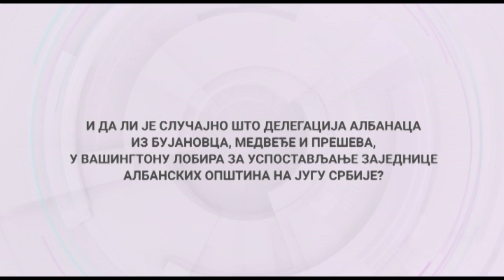Signali: Sporovi o sporazumu | 03.03.2023.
Francusko-nemački, odnosno evropski plan o normalizaciji odnosa Beograda i Prištine u 11 tačaka zvanično je objavljen u ponedeljak uveče i od tada je to najvrelija politička tema u Srbiji. Reakcije se kreću od dijametralno suprotnih tumačenja, preko pozivanja na narative 90-tih, pa sve do žestokih stranačkih obračuna, pretnji i govora mržnje. Šta je zaista Srbija politički prihvatila u Briselu? Da li ćemo svakim danom imati sve težu i komplikovaniju situaciju, ili se konačno ide ka rešavanju višedecenijskih problema? Možemo li se pomeriti sa mesta, ako je prvi korak na mapi puta, formiranje Zajednice srpskih opština? Da li je slučajno što delegacija Albanaca iz Bujanovca, Medveđe i Preševa, koju predvodi narodni poslanik Šaip Kamberi, u Vašingtonu lobira za uspostavljanje Zajednice albanskih opština na jugu Srbije, ali i za otcepljenje i pripajanje lažnoj državi Kosovo? Čime se bave srpski političari, dok oni u Prištini ovaj međuprostor do eventualnog postizanja konačnog dogovora, koriste za predizborno bildovanje političkog rejtinga, i za dalje pritiske na Srbe, koji osuđuju za verbalni delikt?

Gosti emisije:

Milovan Drecun, predsednik skupštinskog Odbora za Kosovo i Metohiju
Demo Beriša, predsednik Matice Albanaca u Srbiji

O reakcijama i daljim koracima EU, iz Brisela se uključuje Ivan Ilić.